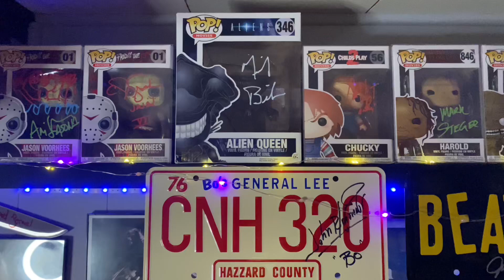Two Amazing Signed Horror Funko Pop Grails!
Did you enjoy this video? I unbox subscription horror boxes and other mystery boxes, funkos, diecasts and other horror items. I put lots of items that I get out of these boxes on eBay.

My eBay

7BucksApop